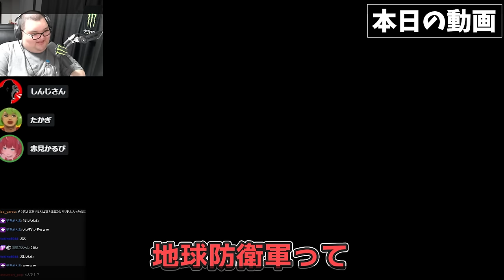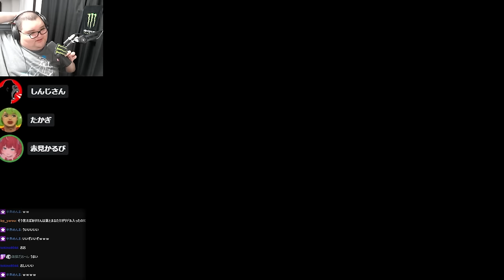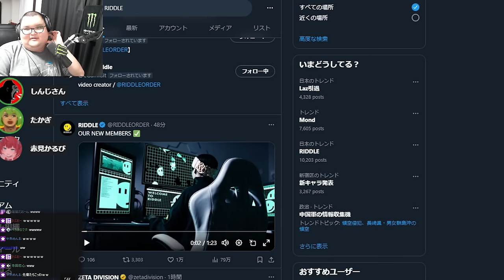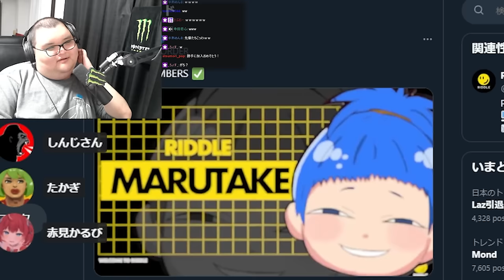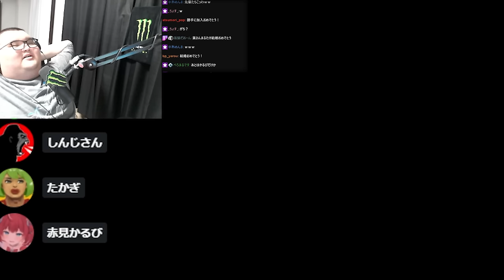まるたけ&葉の新加入に物申すRIDDLEの先輩たち【ありけん/ペギー/切り抜き】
0:00 OP
0:13 練習
2:04 本番
5:47 リドル加入動画